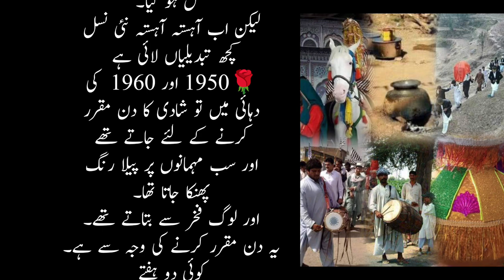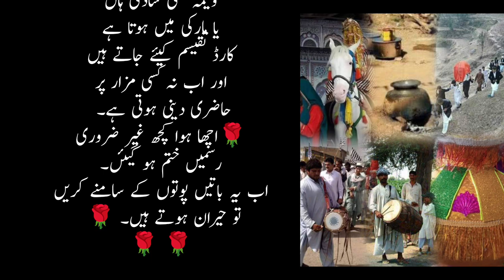Shadi Ki Purani Rasmain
shadi k rasm o rawaj, shadi ki rasmo riwaj, vivah ki rasme in hindi, kin karano se nibhai jati hai shaadi me ye rasame, shadi ki pahli rat, @indian traditional shadi, isha ambani wedding, shaadi me kis din kya hota hai, buxarkashadi, shadi ka dance, rajput bindani, duniya ki ajeeb shadiya, mukhtalaf countries me shadian, isha ambani wedding cost, isha ambani wedding card, earth adventure in hindi, strange hindu traditions, shadi yog, duniya ki sabse ajeeb shadi
vlogs
सावधान इंडिया
cricket
savdhaan india
crime alert
funny
crime world new episode
crime alert new episode
viral
shemaroo crime show
crime world
crime files ishara tv
crime files full episodes
crime files ishara tv full episode
crime files episode 1
ishara tv crime files
agni vayu
crime files new episode
crime serial
hindi tv serial
crime files | नई कहानी
crime files ravi kishan
kunali
crime files
ishara tv
drama
fun
bahu
mr. beast
bigg boss ott season 3
the kapil show
star bharat
live streaming
pranks
crime patrol
star plus
zee tv
sony tv
crime stories
trending
taarak mehta ka ulta chashma
sony sab
netflix
amazon prime
colors
colors tv
new
& tv
sharktank
shorts
comedy
hindi story
moral kahani
hindi stories
gaming
india
songs
old songs
hindi kahani
coke studio
asmr
savdhaanindianewepisode
disney+hotstar
hardikpandyadivorce
bollywood stars
youtuber
stree 2 official trailer
saath nibhana saathiya
gopibahu
aham
saas
sourav joshi
sns
saathiya
fullepisodes
daily
episodes
sourav joshi vlogs
best cid series
family vlogs
romance
cid abhijeet
acp pradyuman
cid full episode
cid full episode on youtube
cid new episodes
cid best episodes
cid crime cases
cid acp pradyuman
crime show
best cid episodes online
sony cid episode
sony tv cid
cid daya
most watched episode
family vlog
cid special episodes
cid latest episode
hindi crime show cid
cid best cases
cid new episode
cid new
cid new episode 2024
cid 2024
cid new episode 2023
cid
best of cid
cid most watched episodes
entertainment
daily vlogs
anaysa video
piyush joshi
kunali joshi
kunali joshi vlogs
kunali vlogs
kunali vlog
kunali k toys
kunali ka dant tut gya
ipl
ipl match
ipl match vlog
new gaming pc
new gaming pc vlog
gaming pc
kunali ka gaming pc
gaming pc for kunali
secret room
we build a hidden secret room in our house
secret room in our house
new movie
savdhanindia
love story
savdhaanindianewepisode2024starbharat savdhaanindianewepisodetrainkasafar
savdhaanindianewepisodetoday
starbharatsavdhaanindia
starbharatsavdhaanindiacriminaldecoded
savdhaanindiaplaylist
savdhaanindiaromanticfullepisodes2017
savdhaanindia2015allepisodes
savdhaanindiaapnikhaki
savdhaanindia2024
rajpal yadav comedy
savdhaanindiaepisode
savdhaanindiaromanticaffair
rajpal yadav
hindiserial
starbharat
hindi
savdhan
star
bharat
full
episode
today
नईकहानी
ducky bhai
moral stories
bedtime stories
hindi kahaniya
family
story
stories
kahani
kahaniya
shadi
moral kahaniya
marriage
moral story
latest bhojpuri song
versus
mymissanand new video
joota chupai
barish ki shadi
types of people in wdding
didi ki shadi
anantya new video
behan ki shadi
monsoon wedding
wedding
anantya anand
missanand
my miss anand
shaddi
trailer
kakuda
virat kohli
rohit sharma
team india
saindhav (2024) movie
india tv cricket
arijit singh
jiocinema
tujhse hai raabta
sharktank & tv
oldepisodes
legacy
bestmoments
exclusive
naira kartik
goenkas
abhira
yrkkh highlights
yeh rishta kya kehlata hai
abhimaan
yrkkh
abundance sas bahu kahaniyan
cartoon kahaniyan
sas bahu ki kahani
entertainment kahaniyan
rich vs normal
cartoon story
ek kamre ka sasural
garib bahu
barish mein ek kamre ka sasural
kali bahan ki shaadi
kali vs gori bahan
kahaniyan
anantya ka video
desi shadi
heart touching story
sketch
wedding comady
relatable comedy
relatable
choti vs badi behan
ambani ki shadi
ambani family
barat
laugh
rainy season wedding
jaadui kahaniya
jaadui kahani
jaadui
fairy tales
rainy season
monsoon
aman bhati comedy
aman bhati new comedy
kali gori bahan ki shadi
काली गोरी बहन की शादी
bal vivah
khalid aman bhati new comedy
comedy aman bhati
bhati aman video
khalid comedy
aman bhati ki new comedy video
bal vivah comedy video
new comedy aman with you
shyamlal ki comedy
welcome wedding - ( comedy full movie)
राजपाल यादव की धमाकेदार मूवी
rakhi sawant
welcome wedding - full movie
welcome wedding (2024)
rajpal yadav comedy scenes
rakhi sawant comedy
rakhi sawant movie
राजपाल यादव
raju kher
farida dadi
darshan jariwala
darshan jariwala comedy
shemaroo comedy movie
new release 2024
new release 2024 movie
comedy movie
welcome wedding
full movie
anaysa
indian college vs pakistani university
jeetu
beauty hacks
makeup
girls problems
periods
lipstick
gloss
mascara
eyeliner
lip
diy queen
diy
safety hacks
women safety
school makeup
anayasa
school hairstyl